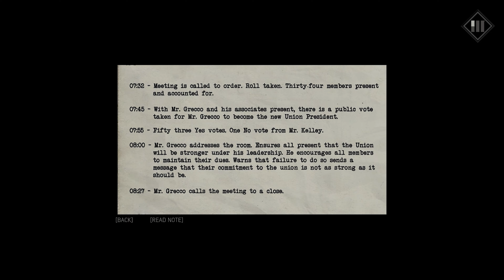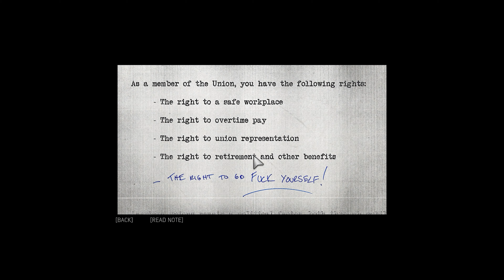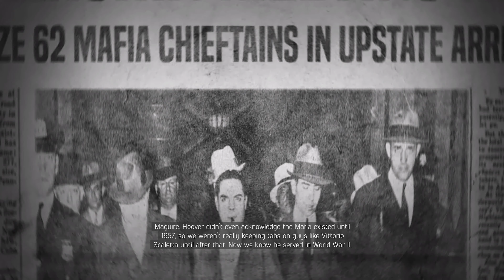MAFIA 3 Walkthrough Gameplay Part 11 (Mafia III)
Mission Name:
- We Partners Now?
- Union Extortion/ Southeast Trailer
Mafia III is an action-adventure video game developed by Hzangar 13 and published by 2K Games. It is the third installment in the Mafia series, and the debut title for Hangar 13. Set in 1968 in the city of New Bordeaux, a fictional recreation of New Orleans, the story revolves around Lincoln Clay, an orphan and a Vietnam War veteran, who is on a quest to build a new crime organization to confront the Italian mob.